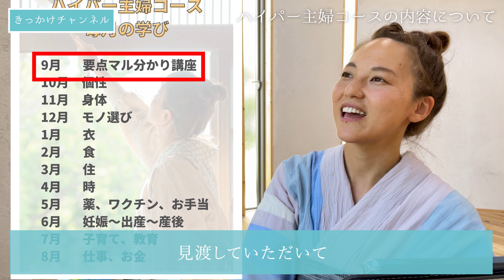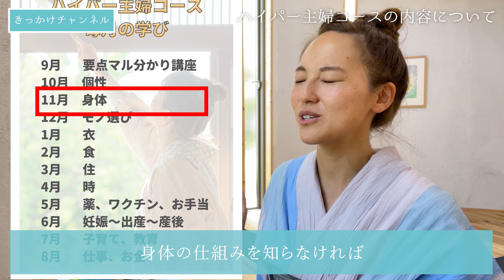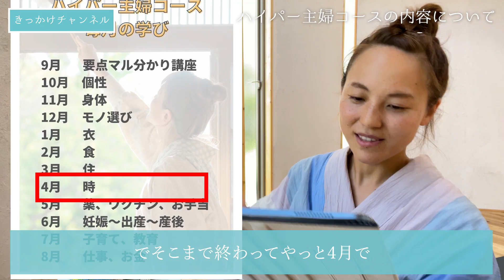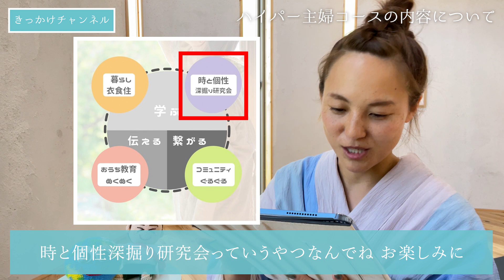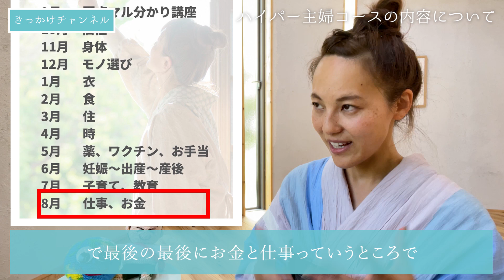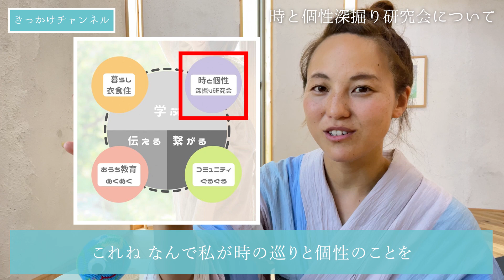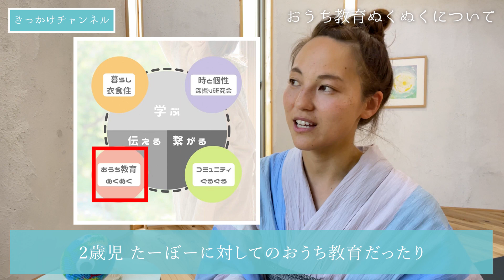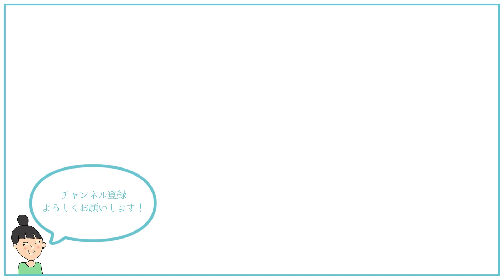【報告】日本全国『密』で繋がるコミュニティ始めます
私このプロジェクトに本気なんです！

ハイパー主婦を増殖させる計画を立ててるんですよ。3年間で1000人！
身体の仕組みを知らなければ
モノなんて選べませんから！！！

いよいよ！
2022年9月から新しいサービス
が始まります！

核家族になりすぎて
横も縦の繋がり分断されている現代に
優しい繋がりで世の中を巡らせたい

あなたもあなたの周りの暮らしもパァッと明るくなる

得意を生かして苦手を補う
横の優しい繋がり
それが世代を超えて繋がっていく

衣食住とマインド設定が安定している人
＝ハイパー主婦を増殖させたい！

うめのあゆみが考える今とこれからの
暮らし方・生き方・働き方

まるっと熱く解説しています！

■ 2022年9月から新しいサービスをご紹介！！

【独立応援サポートコース】※募集終了

【ハイパー主婦コース】
→大人と子どもの学校

【時と個性深掘り研究会】
→時と個性を知ると悩みが無くなる？

【巡らせるコミュニティ ぐるぐる】
→優しい繋がりが巡る

【おうち教育コミュニティ ぬくぬく】
→おうちでできる教育的視点を学ぶ

その他にも

【子ども見守り隊】
今と未来両方笑顔でいたいよね！
できる時にできる人ができることを
をスローガンにかかげる無料の繋がり

0:00 この動画のダイジェスト
0:15 やさしい繋がりと苦手を補いあえるコミュニティ
3:04 今やっている子ども見守り隊を広げていくために
5:54 2022年9月から始まるハイパー主婦コースについて
8:21 ハイパー主婦を増やし優しい繋がりを増やしたい
10:00 ハイパー主婦コースの内容について
20:31 継続することでマインドが変わっていく
21:28 思考を変えていくためのコンテンツ
22:42 時と個性深掘り研究会について
23:58 おうち教育ぬくぬくについて
25:43 コミュニティぐるぐるについて
28:11 ハイパー主婦コースで学んだ後のこと
29:26 ハイパー主婦コース募集期間と早割について
30:24 エンディング

▼きっかけチャンネル stand.fm▼
家事・育児がラクになる、視点のシェアを
平日 毎朝5:45〜6:00 生配信中！！

うめのあゆみおすすめ商品はコチラ！

【うめのあゆみ プロフィール】

人と地球を幸せにしたい！
ハイパー主婦×パワフル社長
うめの あゆみです

福岡在住、3児の母（小2、小1、1歳）

自分の子育てをきっかけに、2016年よりモノ選びや暮らし、社会問題などについて発信を開始。

個人向け講座や、市町村や企業での講演会をはじめ、
保育園・幼稚園・小学校・大学での講話の開催など、
ニーズに合わせた講座を47都道府県すべてで開催。

講座・講演会は、のべ約2万人が受講。
現在も、オンライン+対面にて、全国各地で活動している。

2017年より、”家で働くお母さんたち”とチームを作り
コロナ禍前より、在宅ワークの先駆けとなり仕組みを構築。

2019年9月、株式会社シャイネンを設立。

心理学や統計学を駆使し、ひとりひとりの命が輝く「適材適所」を心がけることで
チームで動く皆にとって、働きやすい環境づくりを実現させている。

ボランティア活動として「子ども見守り隊」を発足。隊長として助け合いの輪を全国に広げているほか、
オリジナルソング「あーすきすき」の作詞・作曲と拡散活動も精力的に行っている。

▽モットー▽
今も未来もずっと笑顔で